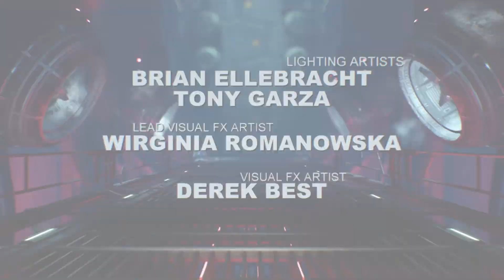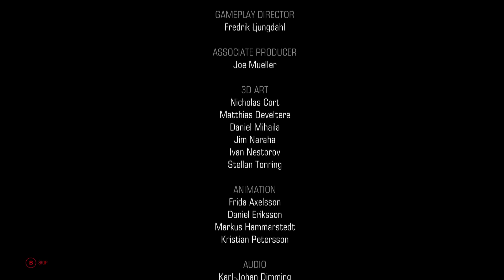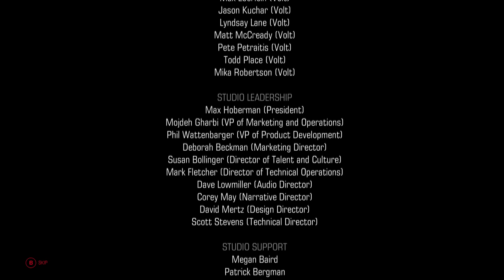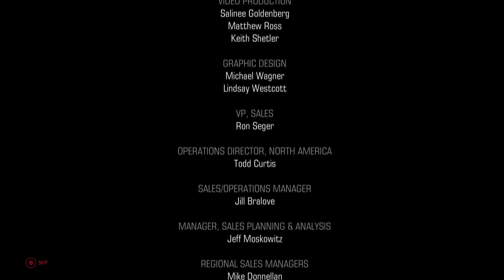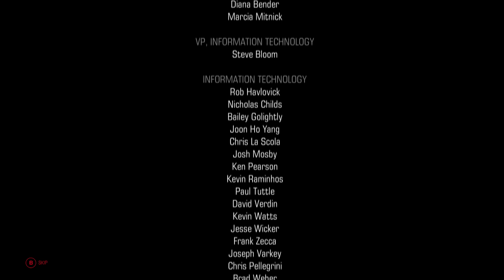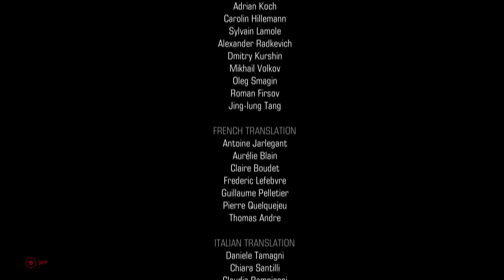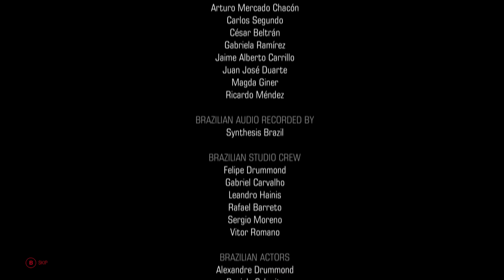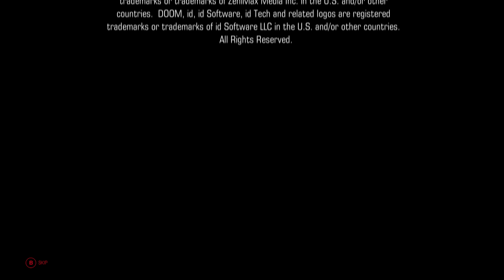DOOM pt. 21 (FINALE!) "Shotgun Blast"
We finally send that ugly a** spider packing, get betrayed and watch some long a** credits.

Song: "Nightmare" by ASVR